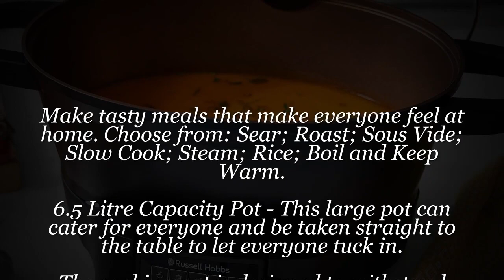Russell Hobbs 28270 Good-to-Go Multicooker - 8 Versatile Functions including Slow Cooker, Sous Vide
Russell Hobbs 28270 Good-to-Go Multicooker - 8 Versatile Functions including Slow Cooker, Sous Vide, Rice and Food Steamer, Black, 750 Watt.

The Good to Go Multi-Cooker has 8 Versatile Cooking Functions; to make tasty meals that make everyone feel at home. From roasting meat or slow cooking casseroles to making flavoursome risottos; you can cook all kinds of tasty meals effortlessly in one pot. Choose from: Sear, Roast, Sous Vide, Slow Cook, Steam, Rice, Boil and Keep Warm.